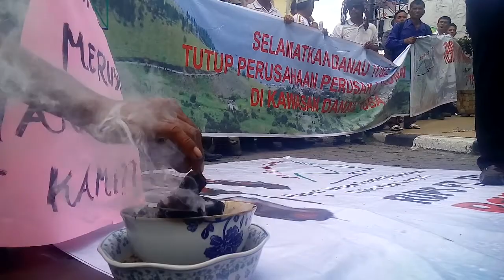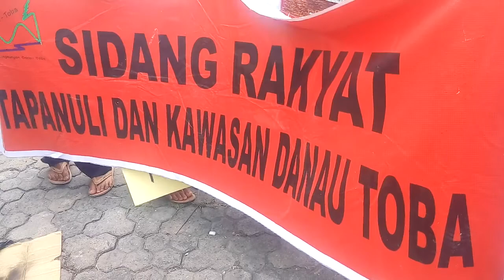Ada Kemenyan Saat Demo(1)